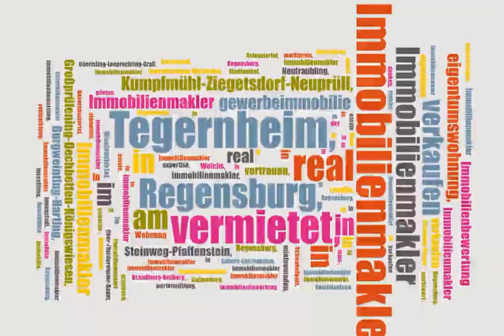Ihr Immobilienmakler in Regensburg und Umgebung ASAN Immobilien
ASAN Immobilien ist Ihr erfahrener Immobilienmakler in Regensburg und Umgebung, ansässig in der Margaretenstraße 12, 93047 Regensburg. Wir bieten umfassende Dienstleistungen rund um den Kauf, Verkauf und die Vermietung von Immobilien. Vertrauen Sie auf unsere Expertise für Ihre Immobilienanliegen.

Immobilienmakler in Regensburg, Immobilienmakler in Sallern-Gallingkofen, Immobilienmakler in Konradsiedlung-Wutzlhofen, Immobilienmakler in Kumpfmühl-Ziegetsdorf-Neuprüll, Immobilienmakler im Westenviertel, Immobilienmakler in Ober-/Niederwinzer-Kager, Immobilienmakler in Reinhausen